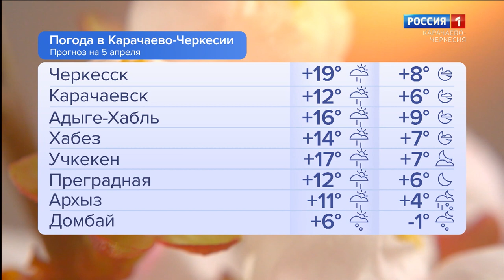Утро России. Карачаево-Черкесия 05.04.2023